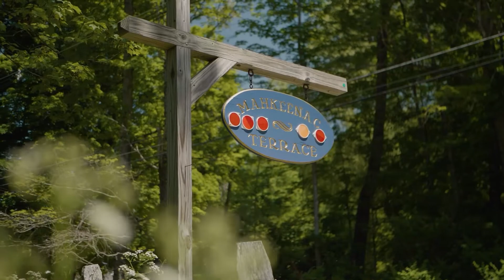14 Mahkeenac Terrace, Stockbridge MA 01262